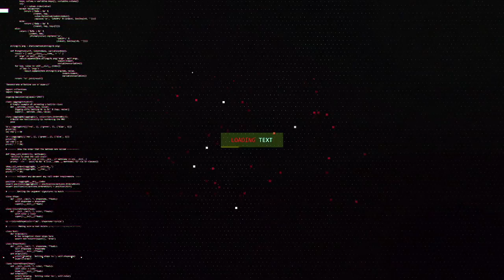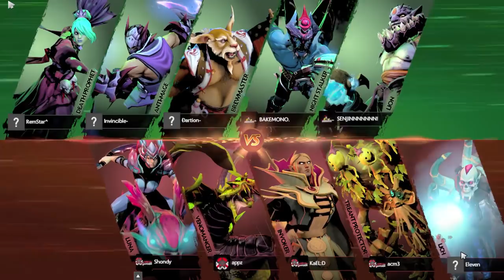S01 E22 Gameplay - Crusaders Vs Yodhas DOTA 2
Eleven on a winning streak takes on Remstar the captain of Crusaders.